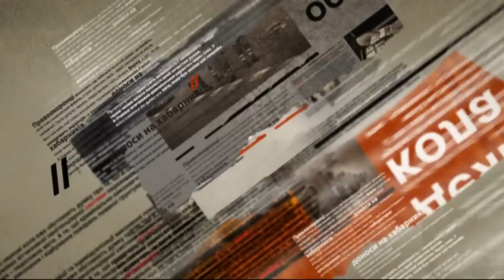Полиция Львова дарила женщинам розы - Чрезвычайные новости, 13.10